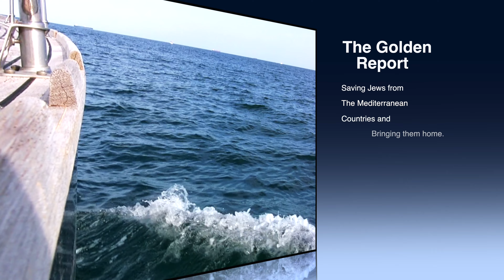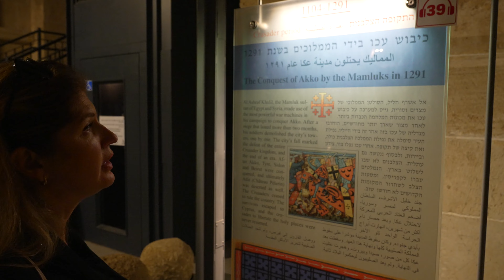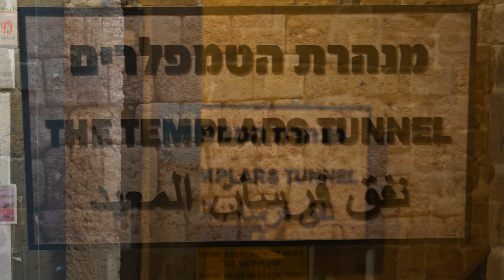Akko (Acre) Israel - Discover 5,000 Years of History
Acre, also known as Akko, is a port city located in northern Israel. With a rich history dating back thousands of years, Acre is a popular tourist destination for those interested in learning about the city's past.

In this video, we will take you on an exciting journey through Acre, exploring its history from above ground, underground, and even by air.

During their time in Acre, the Knights Templar built impressive fortifications, churches, and other structures that still stand today. These structures not only showcase the architectural skills of the Knights, but also give insight into their way of life.

Beneath the streets of Acre lies a vast network of underground tunnels and chambers. These hidden spaces were used for various purposes throughout history, from storing goods and weapons to serving as a secret escape route.

Today, visitors can take guided tours through these underground tunnels and learn about the city's secrets. It's a unique way to experience Acre's history from a different perspective.

The Golden Report is a ministry of Messianic Jews serving the poorest of Israel. A recent report showed one in three children go to bed hungry every night in the nation of Israel.